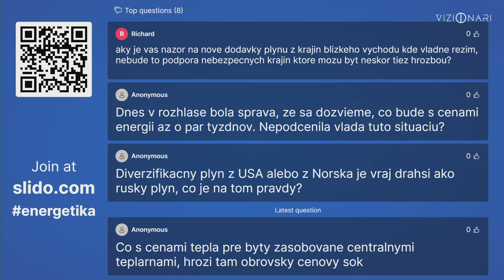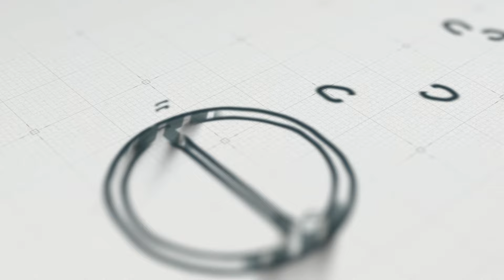Slovensko uprostred energetickej krízy - ako ju zvládnut čo najlepšie | Vizionári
O tom, ako zlvládnuť energetickú krízu, diskutujú:
- Karol Galek, štátny tajomník MH SR
- Richard Prokypčák, generálny riaditeľ SPP
- Marcel Klimek, štátny tajomník MF SR
- Vladimír Šucha, vedúci Zastúpenia Európskej komisie v Bratislave
- Andrej Hanzel, expert na elektroenergetiku